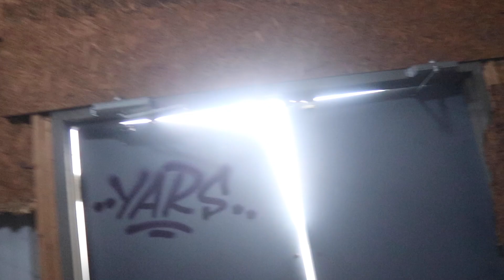BEHIND THE SCENES OF A PHOTOSHOOT W/ TRXPPYSAGE